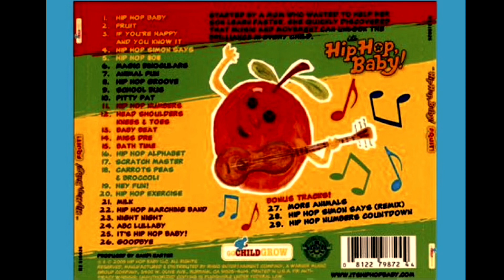(([[Crimson Red Fruits))]] Yellowed Discoveries | Gatherer’s Eggshell | Eyeglasses Aberdeen —— Star?